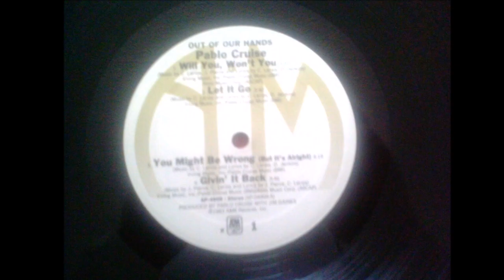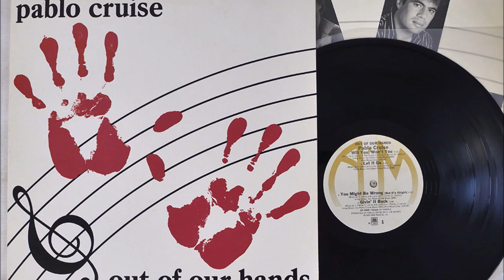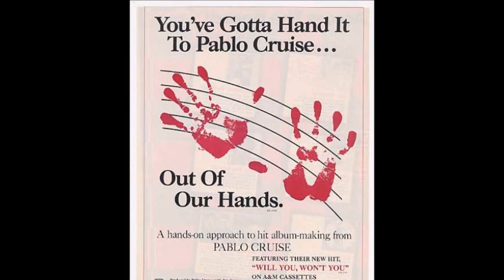Pablo Cruise - You Might Be Wrong, But It's Alright (1983)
Track #3 from the 1983 album "Out Of Our Hands."